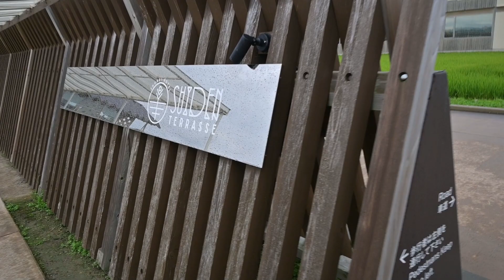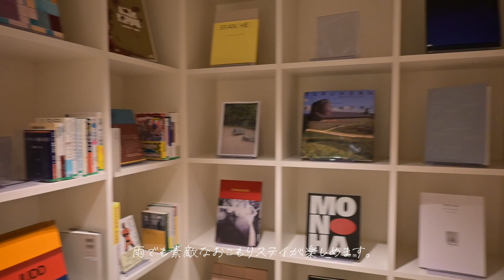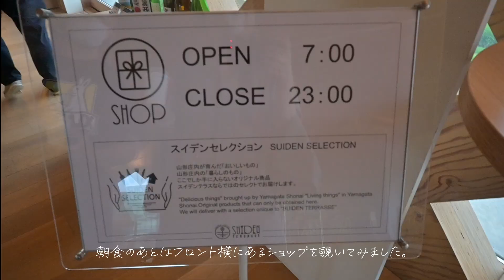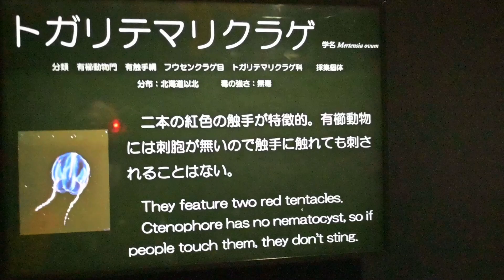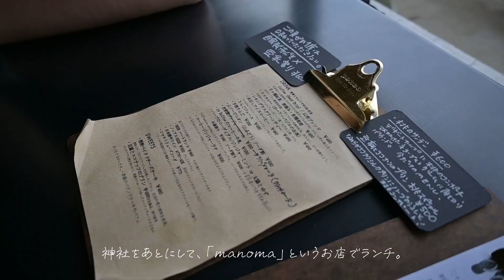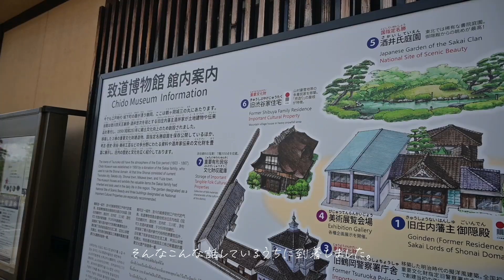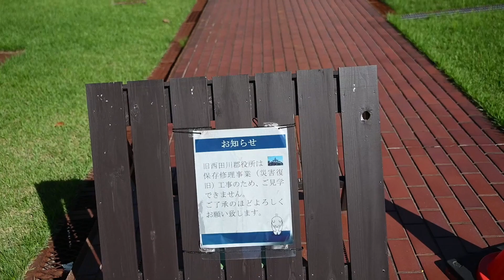【山形 Vlog】 週末に1泊2日で山形旅行 | 庄内・鶴岡エリア散策 | スイデンテラス | 加茂水族館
今回はサウナシュラン2021にも選ばれた『 ショウナイホテル スイデンテラス | SHONAI HOTEL SUIDEN TERRASSE 』をお目当てに、
週末1泊2日ではじめて山形県へ行ってきました～！

はじめてまともな旅Vlogを編集してみたので、
少々（というか、かなり？笑）見辛い点もあるかと思いますが大目にみてやってください…

このチャンネルでは旅行Vlogやホテルのルームツアーを中心にお届けしています♡